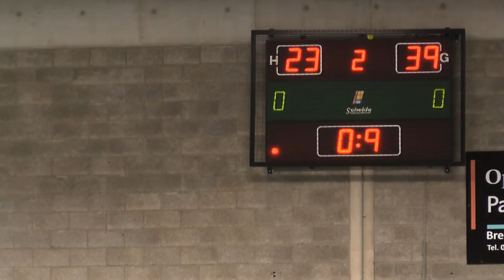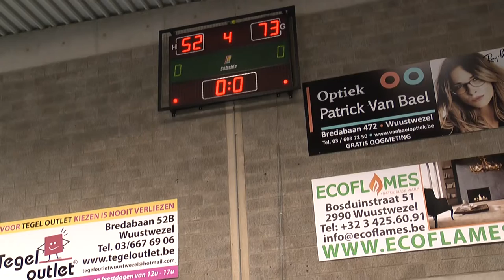HIGHLIGHTS WUUSTWEZEL VS BBC OXACO TEAMGREEN SEN. B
NICE TEAMWORK WITH TEAMGREEN (WE ARE OXACO ii)